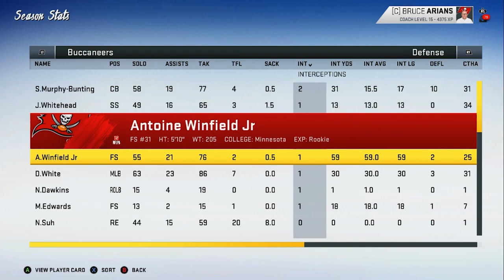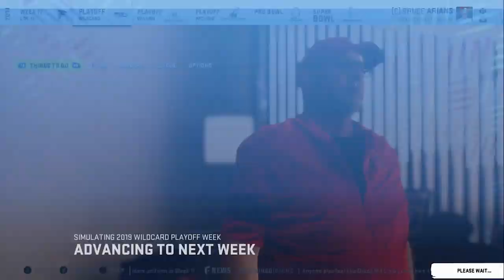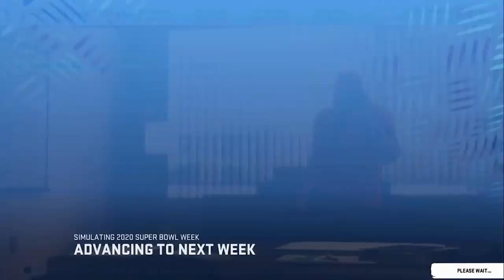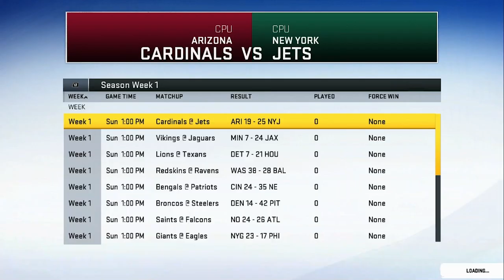Brady And Gronk To The Bucs! - Rebuilding The Tampa Bay Buccaneers - Madden 20 Realistic Rebuild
This is a realistic rebuild of the Tampa Bay Buccaneers in Madden 20. New realistic rebuilds every Sunday at 3PM Eastern for now until I get the hang of these better. Let me know down in the comments below who you want to see me rebuild next. Give me all the tips to get better at these I want to learn how to do these better.

49ers Rebuild-
Bills Rebuild-
Broncos Rebuild-
Cardinals Rebuild-
Colts Rebuild-
Cowboys Rebuild-
Giants Rebuild-
Patrioits Rebuild-
Raiders Rebuild-
Ravens Rebuild-
Seahawks Rebuild-
Steelers Rebuild-
Texans Rebuild-